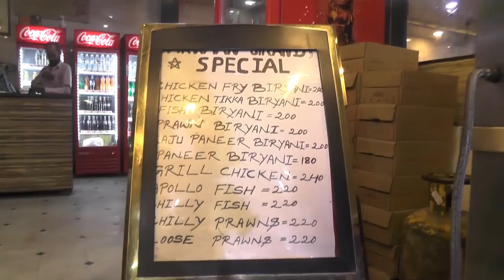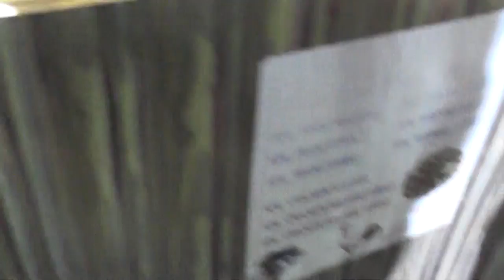PAKWAAN GRAND/GACHIBOWLI/HYDERABAD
PAKWAAN GRAND